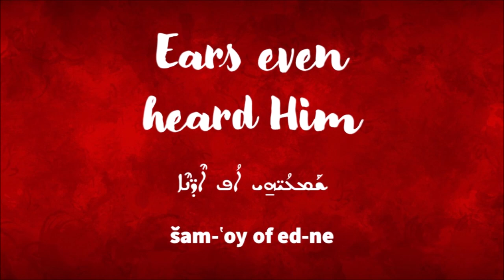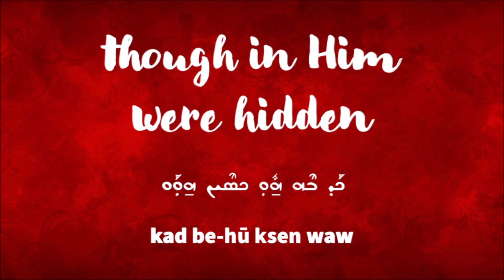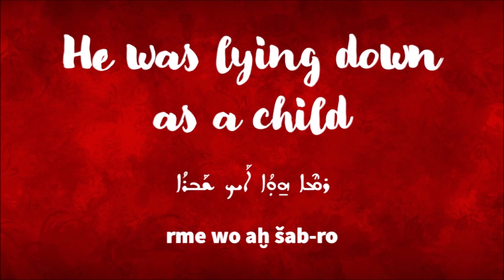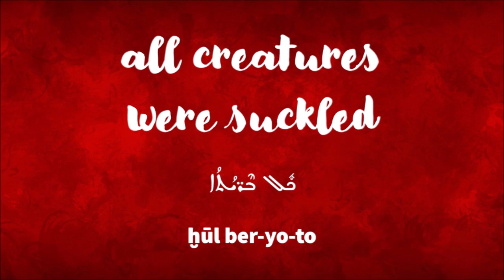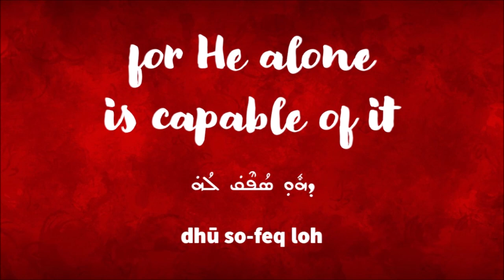ŠŪBḤO LHAW QOLO/ Hymns on the Nativity/ Saint Ephrem the Syrian/ Maronite Liturgy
*ENGLISH TRANSLATION & TRANSLITERATION*

Hymns on the Nativity for Saint Ephrem the Syrian 4, 143 – 151. 156
Maronite Liturgy

Performed by Carla Ramia & Fr. Raymond Keyrouz
Arranged by Fr. Antoine Tahan
Recording: Studio Elie Hardan

ܫܽܘܒܚܳܐ ܠܗܰܘ̇ ܩܳܠܳܐ ܕܰܗ̣ܘܳܐ ܓܽܘܫܡܳܐ
ܘܰܠܡܶܠܰܬ ܪܳܡܳܐ ܕܰܗ̣ܘܳܐ ܦܰܓܪܳܐ
ܫܰܡܥܳܝ̈ܗ̱ܝ ܐܳܦ ܐܶܕܢ̈ܶܐ ܚܙܰܝ̈ܳܝܗ̱ܝ ܥܰܝ̈ܢܶܐ
ܡܳܫܳܝ̈ܗ̱ܝ ܐܳܦ ܐܺܝ̈ܕܶܐ ܘܰܐܟ̣ܠܶܗ ܦܽܘܡܳܐ

ܗܰܕܳܡ̈ܶܐ ܘܪ̈ܶܓܫܶܐ ܗ̣ܰܒܘ ܬܰܘܕܺܝܬܳܐ
ܠܗܰܘ̇ ܕܶܐܬ̣ܳܐ ܘܰܐܚ̣ܺܝ ܟܽܠܶܗ ܓܽܘܫܡܳܐ
ܛܥܺܝܢܳܐ ܗ̱ܘܳܬ̣݀ ܡܰܪܝܰܡ ܥܽܘܠܳܐ ܫܰܠܝܳܐ
ܟܰܕ ܒܶܗ ܗ̱ܽܘ̣ ܟܣܶܝܢ ܗ̱ܘ̣ܰܘ ܟܽܠ ܠܶܫܳܢܺܝ̈ܢ

ܛܥܺܝܢ ܗ̱ܘ̣ܳܐ ܠܶܗ ܝܰܘܣܶܦ ܘܰܟܣܶܐ ܗ̱ܘ̣ܳܐ ܒܶܗ
ܟܝܳܢܳܐ ܥܰܬܺܝܩܳܐ ܕܡܶܢ ܟܽܠ ܩܰܫܺܝܫ
ܪܡܶܐ ܗ̱ܘ̣ܳܐ ܐܰܝܟ ܫܰܒܪܳܐ ܘܰܟܣܶܐ ܗ̱ܘ̣ܳܐ ܒܶܗ
ܓܰܙܳܐ ܕܚܶܟ̈ܡܳܬܳܐ ܕܰܠܟܽܠ ܣܳ݀ܦܶܩ

ܪܡܶܐ ܗ̱ܘ̣ܳܐ ܘܝ݀ܳܢܶܩ ܗ̱ܘ̣ܳܐ ܚܰܠܒܳܗ̇ ܕܡܰܪܝܰܡ
ܘܝܳܢ̈ܩܳܢ ܡܶܢ ܛܽܘܒܶܗ ܟܽܠ ܒܶܪ̈ܝܳܬܳܐ
ܗܽܘ̣ܝܽܘ ܬܕܳܐ ܚܰܝܳܐ ܘܣܰܘܩܳܐ ܚܰܝܳܐ
ܝܺܢ̣ܶܩܘ ܡܶܢ ܚܰܝܰܘ̈ܗ̱ܝ ܡܺܝ̈ܬܶܐ ܘܰܚܝ̣ܰܘ

ܕܠܳܐ ܣܰܘܩܳܐ ܕܳܐܐܰܪ ܠܳܐ ܐ̱ܢܳܫ ܚܳ݀ܝܶܐ
ܕܠܳܐ ܚܰܝܠܶܗ ܕܰܒܪܳܐ ܠܳܐ ܐ̱ܢܳܫ ܩܳ݀ܐܶܡ
ܒܶܠܥܳܕ ܓܶܝܪ ܒܽܘܟܪܳܐ ܠܳܐ ܐ̱ܢܳܫ ܡܶܫܟܰܚ
ܩܳ݀ܪܶܒ ܠܺܐܝܬܽܘܬܳܐ ܕܗ̣ܽܘ ܣܳ݀ܦܶܩ ܠܳܗ̇

šūb-ḥo lhaw qo-lo dah-wo ġūš-mo
wal-me-lat ro-mo dah-wo faġ-ro
šam-‛oy of ed-ne ḥza-yoy ‛ay-ne
mo-šoy of ī-de waḫ-leh fū-mo

ha-do-me wreġ-še hab taw-dī-to
lhaw de-to wa-ḥī ḫū-leh ġūš-mo
ṭ‛ī-no wot mar-yam ‛ū-lo šal-yo
kad be-hū ksen waw kūl le-šo-nīn

ṭ‛īn wo leh yaw-sef wak-se wo beh
kyo-no ‛a-tī-qo dmen ḫūl qa-šīš
rme wo aḫ šab-ro wak-se wo beh
ga-zo dḥek-mo-to dal-ḫūl so-feq

rme wo wyo-neq wo ḥal-boh dmar-yam
wyon-qon men ṭū-beh ḫūl ber-yo-to
hū-yū tdo ḥa-yo wsaw-qo ḥa-yo
yī-neq men ḥa-yaw mī-te waḥ-yaw

dlo saw-qo do-yar lo noš ḥo-ye
dlo ḥay-leh dab-ro lo noš qo-yem
bel-‛od ger būḫ-ro lo noš meš-kaḥ
qo-reb lī-tū-to dhū so-feq loh

Glory to that Voice Who became a body
and to the Word of the High One Who became flesh
Ears even heard Him, eyes saw Him
hands even touched Him, the mouth ate Him

Limbs and senses, give thanks
to the One Who came and revived all that is corporeal
Mary was bearing a mute Babe
though in Him were hidden all tongues

Joseph was bearing Him, yet hidden in Him was
an ancient nature older than everything
He was lying down as a child, yet hidden in Him was
a treasure of wisdom that suffices for all

Lying down, He was suckled by the milk of Mary
though by His goodness all creatures were suckled
He is the living breast and the living breath
by His life the dead were suckled and they revived

Without the breath of air no one can live
without the might of the Son no one subsists
Without the First-born no one is able
to approach unto Being, for He alone is capable of it